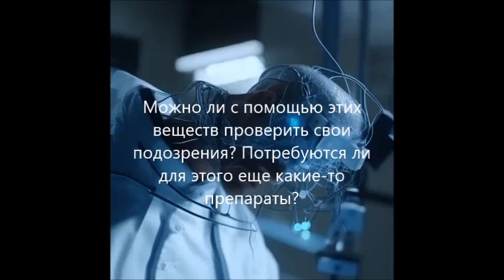Химия ситуационная задача М15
У вас возникло подозрение, что работники автозаправочной станции, где вы постоянно заправляетесь, добавляют в бензин воду. У вас в хозяйстве есть гашеная и негашеная известь. Можно ли с помощью этих веществ проверить свои подозрения? Потребуются ли для этого еще какие-то препараты?